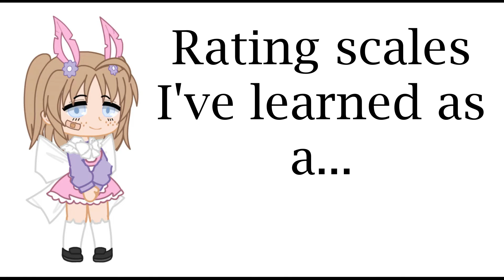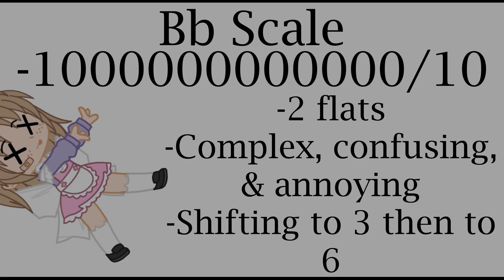Rating Scales I've Learned As A Viola